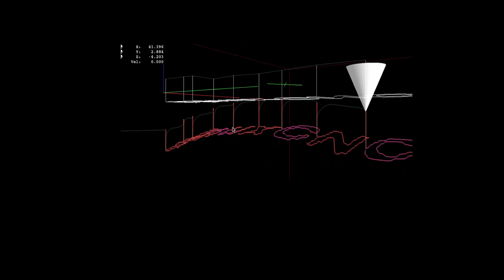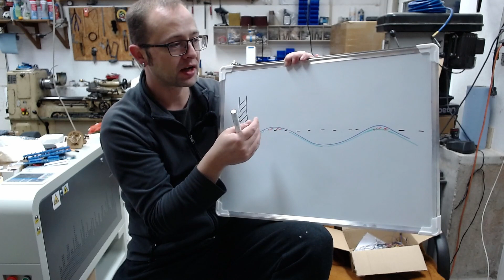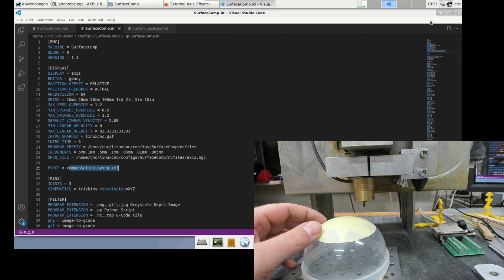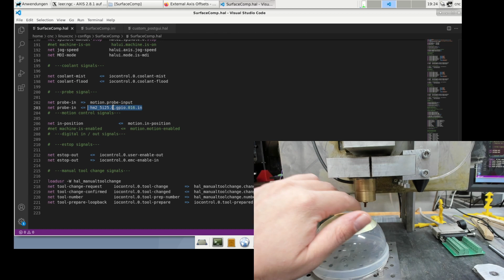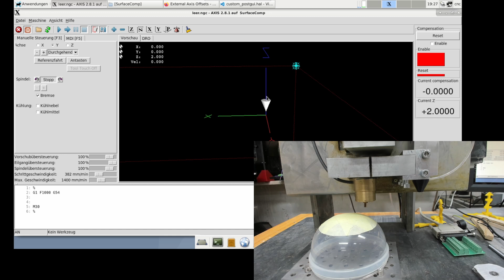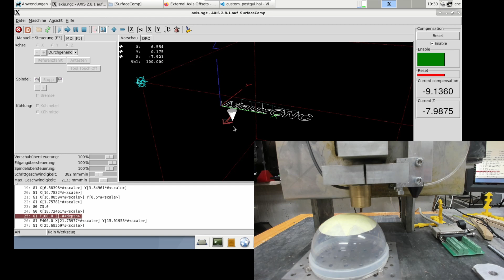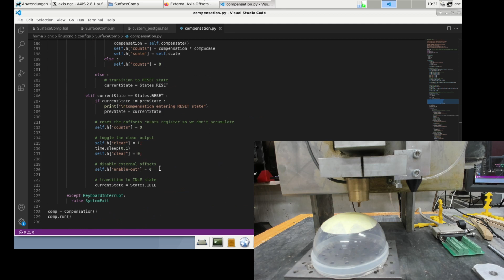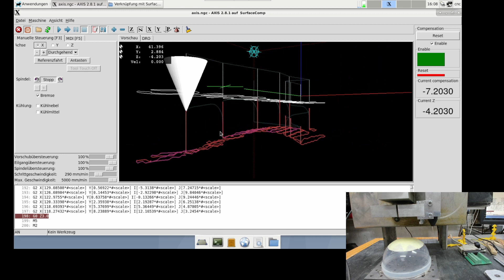Oberflächenkompensierung im LinuxCNC - Erklärung (auto leveling)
Oberflächenkompensierung im LinuxCNC